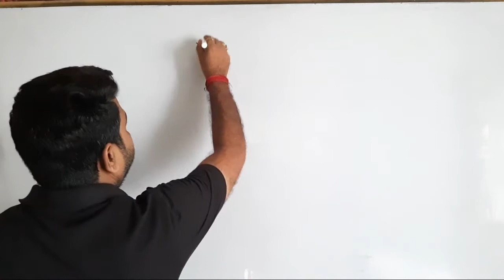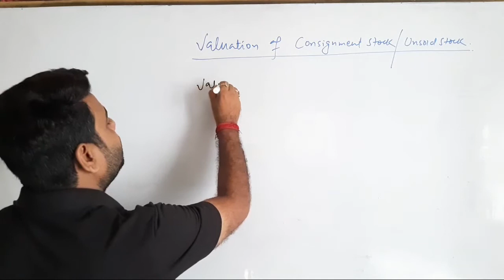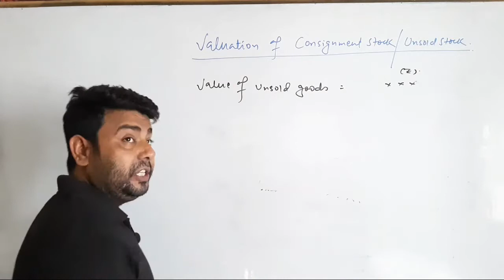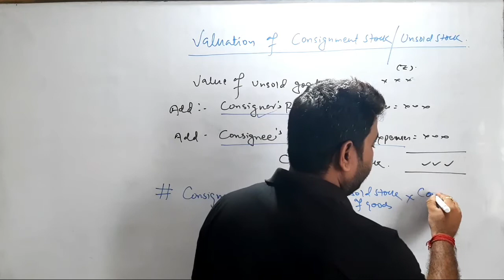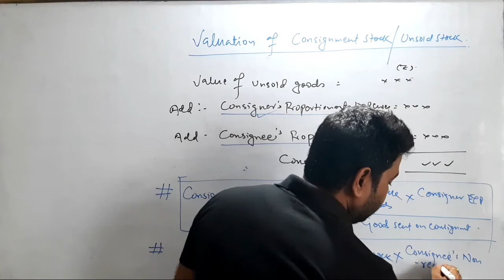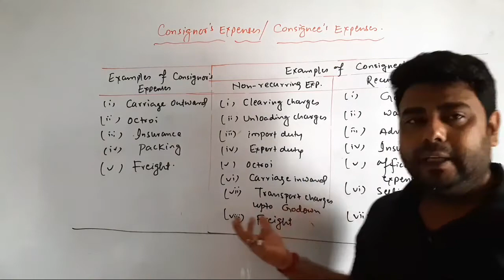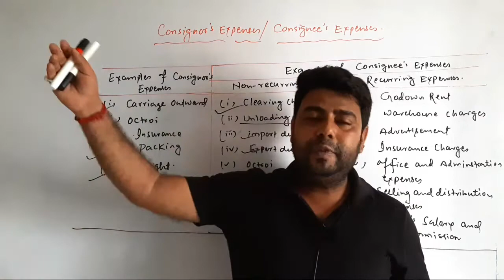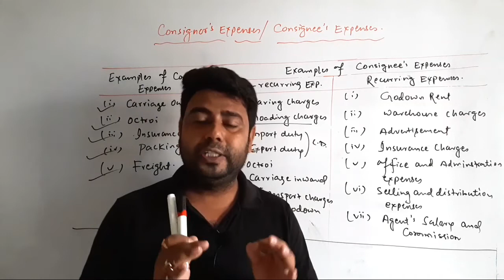Consignment Account, Concept | consignment stock | CA, CMA, B.COM | Modern Institute | S.K.Sharma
CONSIGNMENT ACCOUNT
      Concept for Consignment stock
  Hi students,
   Welcome to you my youTube channel MODERN INSTUTUTE about this video
         You will learn concept of consignment stock
         Consignor's expenses
         Consignee's expenses